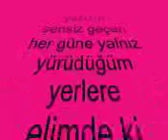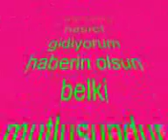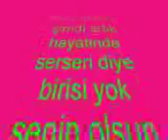Aşkıma { }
aşk sevgi dostluk doğa yeşilyurt ordu korgan numan köyü fatsa kumru tepealan seni seviyorun kalbim ayrılık özlem ağaç kitap gitar şiir müzik